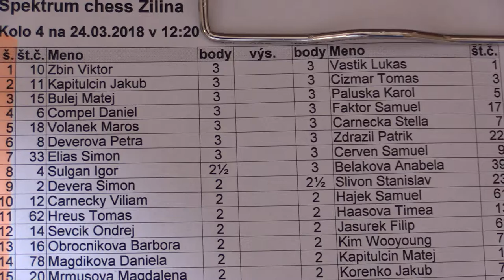4.5. Maroš Volánek - Stella Čarnecká 0:1